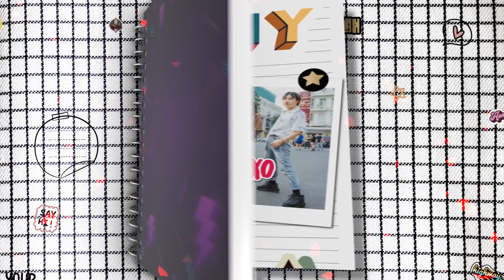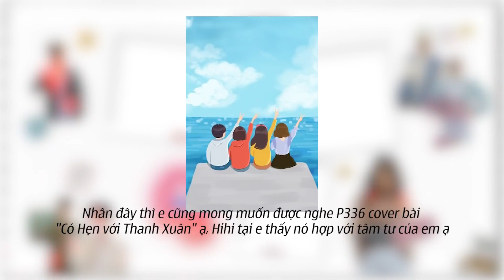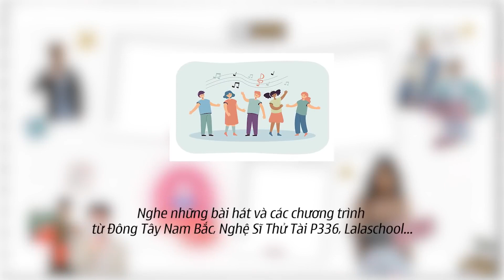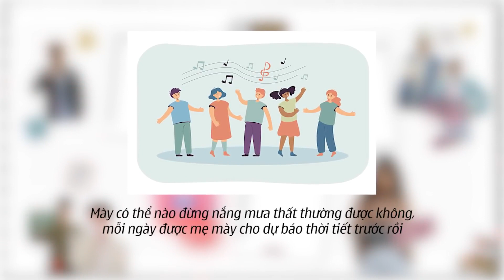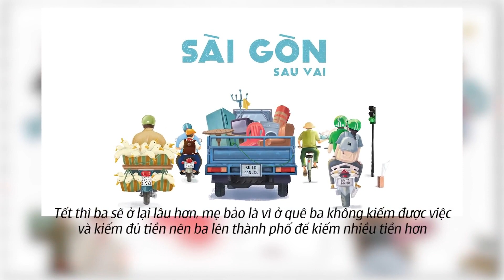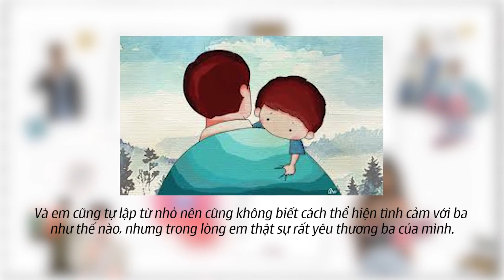Winner, Kenji, Mon Hoàng Anh lên tiếng VẠCH TRẦN BÍ MẬT nhóm nữ P336 | Radio P336 #4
Winner, Kenji, Mon Hoàng Anh lên tiếng VẠCH TRẦN BÍ MẬT nhóm nữ  P336 | Radio P336